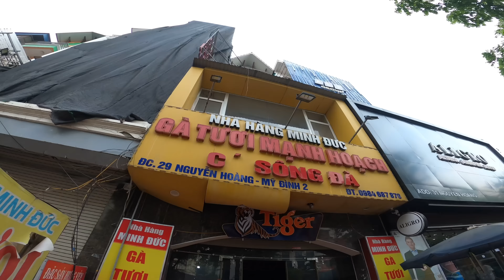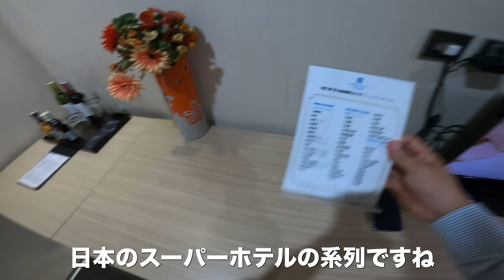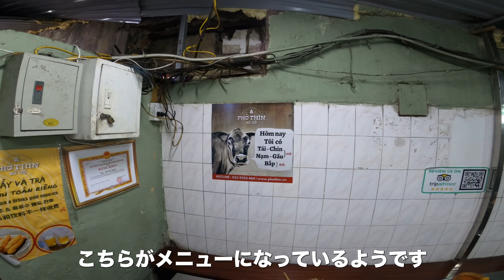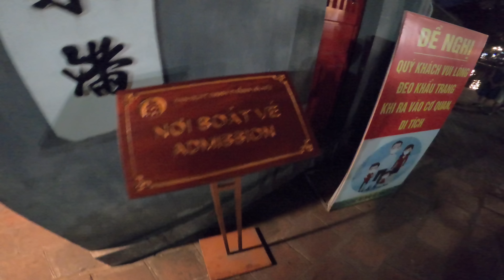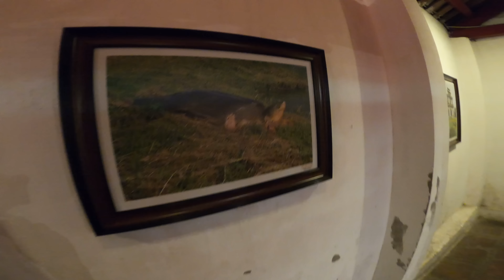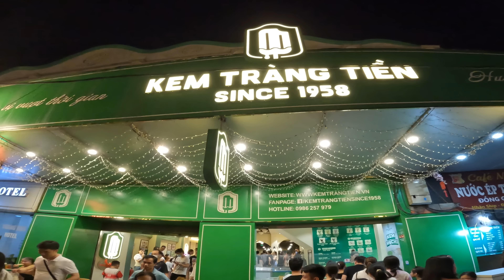ホーチミンからハノイへ3年ぶりの出張旅 夜にハノイで何をする！？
6月にハノイへ出張旅動画 第一弾。夜にホアンキエム湖周辺を歩く。

ベトナムの生活、料理、旅行、エンタメなど、ベトナムの魅力的なドローカル情報を発信していきます！中年独身男が見る一味違ったベトナム！？を楽しんでもらえたら嬉しいです！
毎週水曜日、土曜日に動画定期配信しています。（1日前後したらごめんなさい、、）